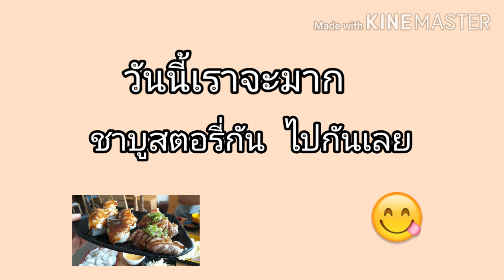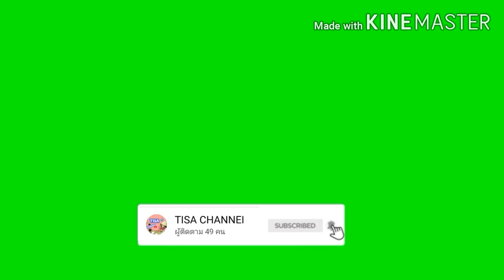EP5 ชาบูสตอรี่ ชาบู ฟินๆกับมันกุ้ง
ชาบูสตอรี่เสริมพร้อมชูชิ ฉ่ำๆกับมันกุ้ง